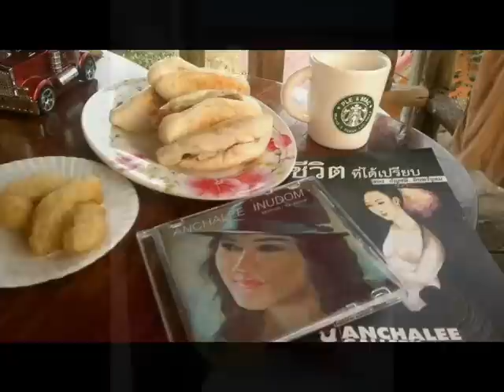Coffee time song Banjo version - Anchalee - Cowboy - Piew Banjo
Piew is a great Banjo player..This Version We've record him on his Coffee shop..Thanks so much !!